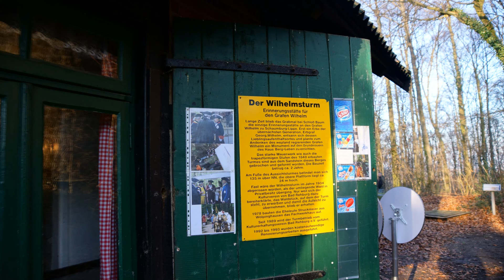Wilhelmsturm im Naturpark Steinhuder Meer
Wilhelmsturm bei Wölpinghausen vom Kulturerhaltungsverein Bad Rehburg liebevoll unterhalten Route Bilder Links auf weserbergland-foto.de